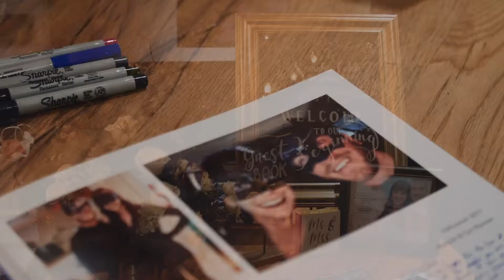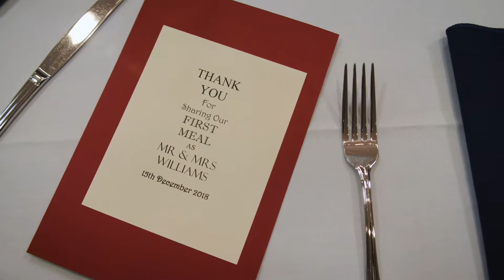Sarah and Caleb Highlight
SilverScreenWeddings.com